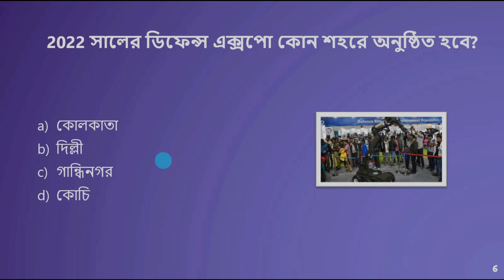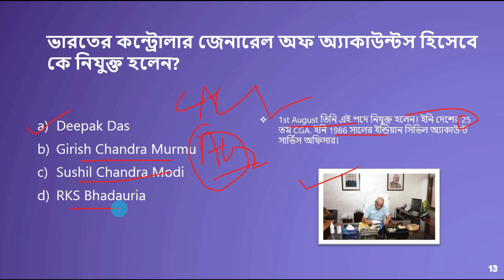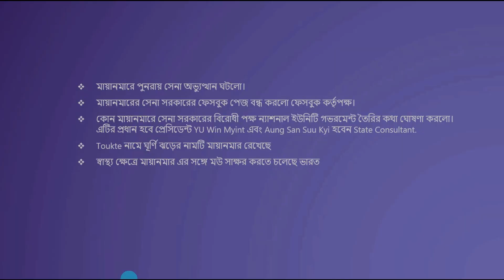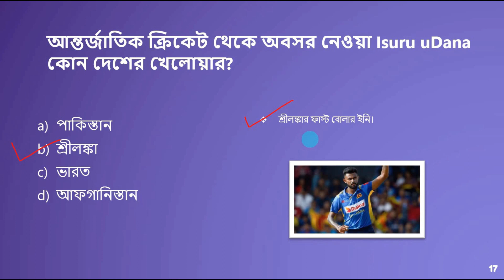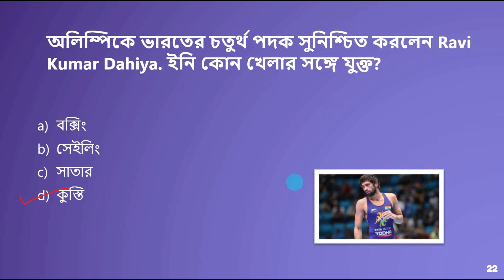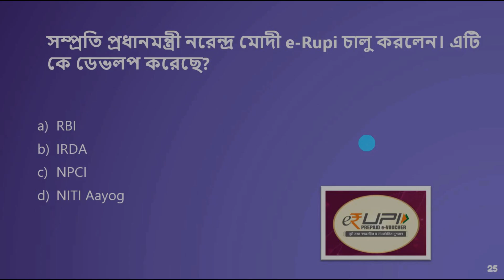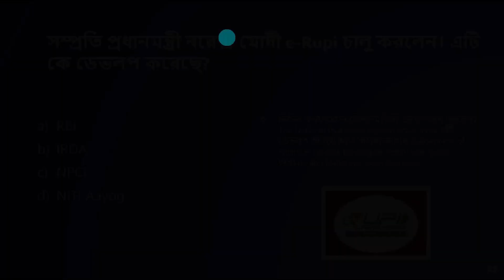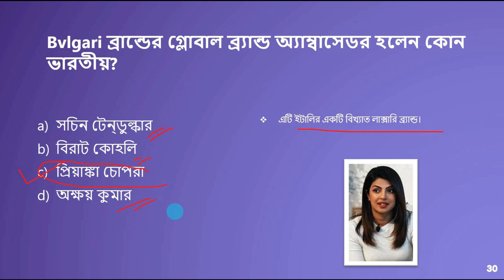5th August 2021 Current Affairs In Bengali | Daily Current Affairs in Bengali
5th August 2021 | Daily Current Affairs in Bengali | Today Current Affairs Bangla | WBPSC Current Affairs 2021 | কারেন্ট অ্যাফেয়ার্স ২০২১ | Current Affairs 2021 in Bengali | 5th August

Hi, Welcome to CompetitiveAffairs, A website and channel for Competitive Exams.

You can download the 5th August 2021 Current Affairs PDF file from this

UNESCO World Heritage Sites in India | ইউনেস্কো ওয়ার্ল্ড হেরিটেজ সাইট । Static GK of India Part 2

Follow our website for the daily job, Results, admit card updates.

August current affairs Bengali
Current affairs in Bengali today
current affairs august 2021 in Bengali
কারেন্ট অ্যাফেয়ার্স  আগস্ট2 021
Bengali monthly current affairs
Bengali daily current affairs
5th August 2021 Current Affairs
Current affairs for railway exam
Current affairs for police exam
5th August 2021 Current Affairs in Bengali
5th August 2021 Bengali Current Affairs
5th আগস্ট 2021 কারেন্ট অ্যাফেয়ার্স